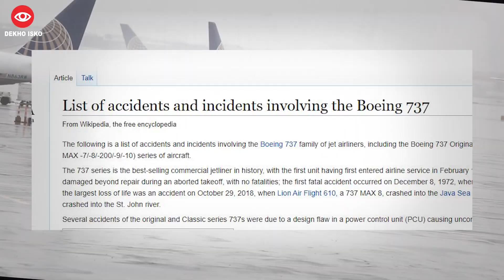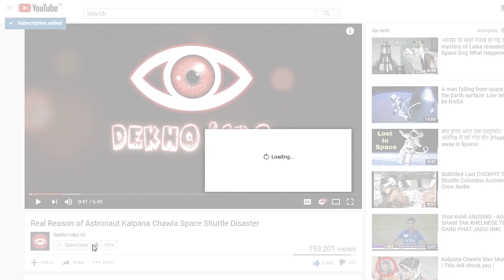CES 2020 Hyundai Concept of Flying Car | Tech #1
In this video, we will know about the Hyundai concept of the futuristic flying car also Recently launched Boeing spacecraft which didn't reach out to International space station and much more recent technology and Innovations updates.